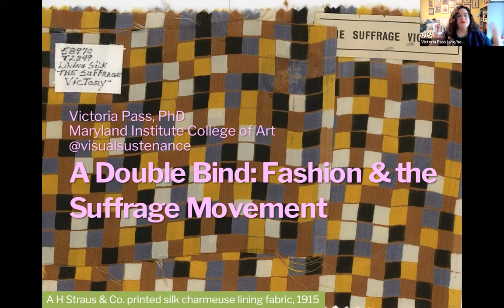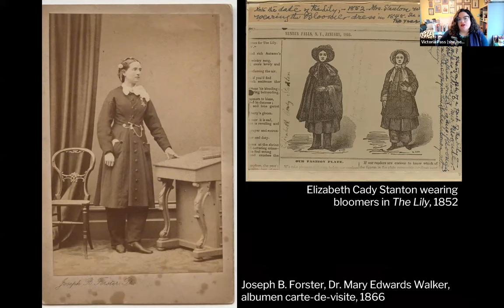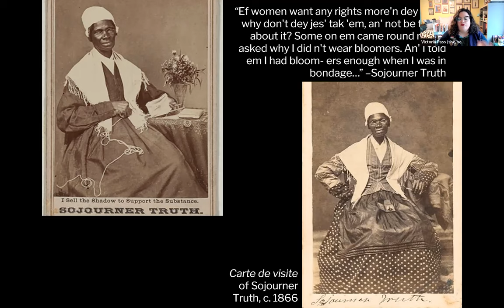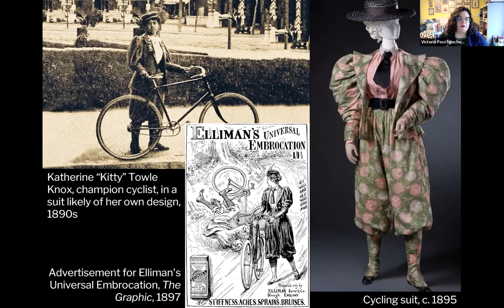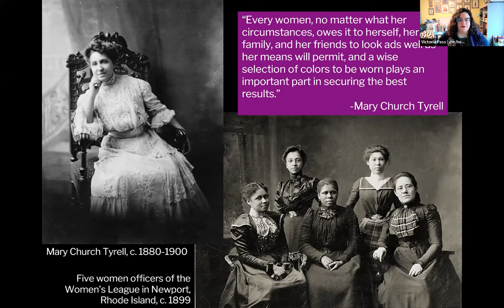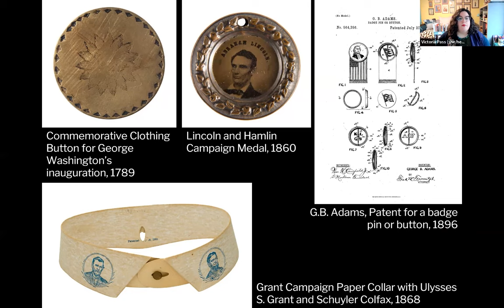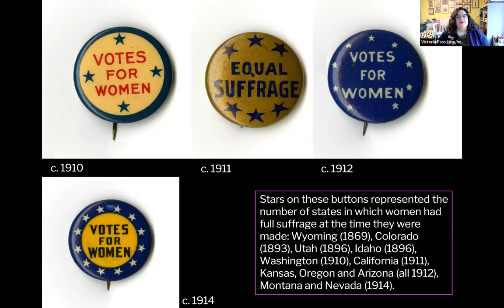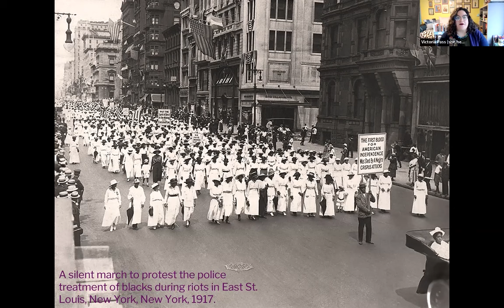BJC FOCUS: Dr. Victoria Pass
In this talk given as part of the BJC's annual symposium, design and fashion historian Victoria Pass discusses her research and the role of jewelry as a political signal during the fight for women's suffrage.

Victoria Rose Pass is a professor of fashion and design history at the Maryland Institute College of Art. Her research considers the history of fashion culture in the 20th century and focuses specifically on issues of gender and race. Her essay "Racial Masquerades in the Magazines: Defining White Femininity Between the Wars," was published in the Journal of Modern Periodical Studies in 2020. She co-edited the book Design Beyond the Canon with Jennifer Kauffman-Buhler and Christopher Wilson published by Bloomsbury in February 2019, and will be released in paperback in January 2023. This volume includes her essay, "The Mangbetu Coiffure: A Story of Cars, Hats, Branding, and Appropriation."  She also co-edited the volume, Women's Magazines in Print and New Media with Noliwe Rooks and Ayana Weekley, which was published by Routledge in 2016. The volume included her essay, "Encountering Africa in Vogue: Irving Penn's African Essays." Her essay "Schiaparelli's Convulsive Gloves" was published in 2015 in Extravagances, the final volume of the Habits of Being series from the University of Minnesota. Her writing has also appeared in Fashion, Style & Popular Culture, Omenka Magazine, Design and Culture, caa.reviews, and BmoreArt. She also shares her research on Instagram: @visualsustenance. She received her BA in Art History from Boston University, her MA in Art History from the Art Institute of Chicago, and her PhD in Visual and Cultural Studies from the University of Rochester.